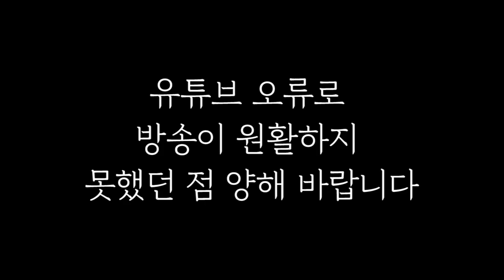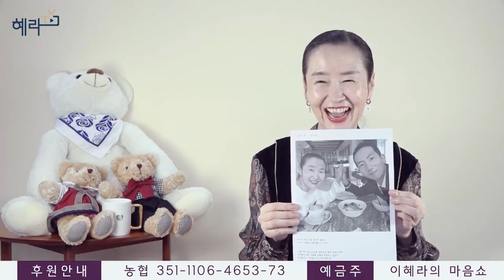[혜라TV] 2월 14일 생방송 168회